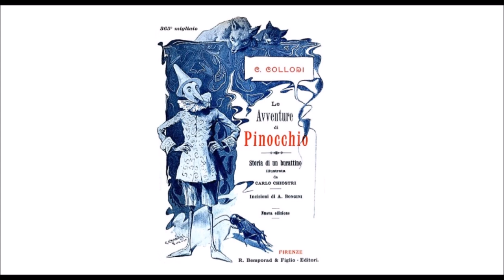Audiolibro C. Collodi: Le Avventure di Pinocchio - Capitolo XIII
L’osteria del Gambero Rosso.